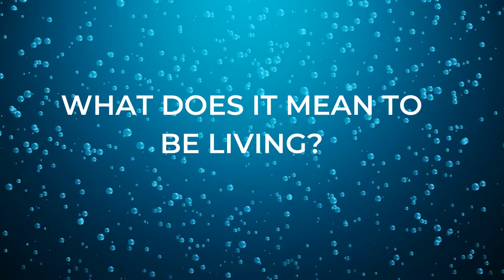What is life? जीवन क्या है?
About us:
We are a team of enthusiastic dreamers who dream to deliver interactive and creative learning programs that can make learning process extraordinary, interesting and fun. We offer multiple programs like workshops, seminar, webinar, classes - online and offline to spark students interest in interactive learning and thereby making an impact in their education journey.